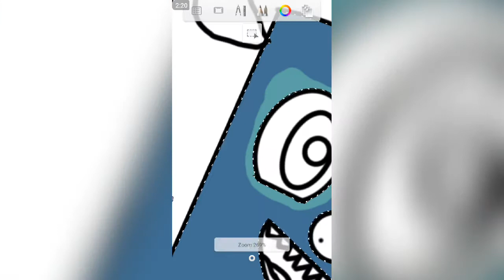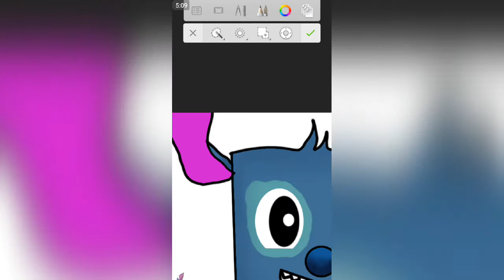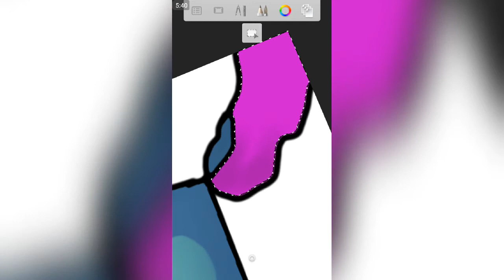Speedart #2 para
Dale laik y perdón por no subir vídeos :'v